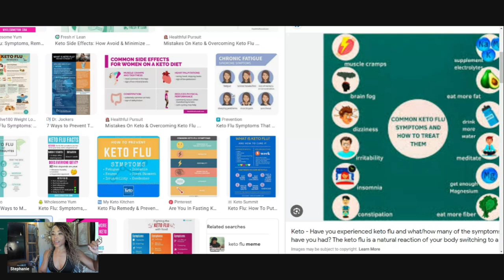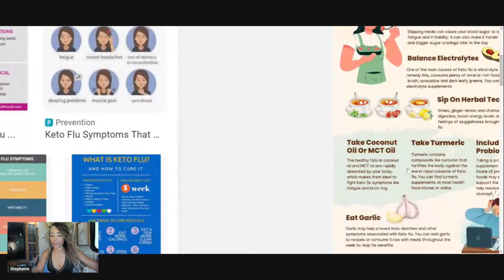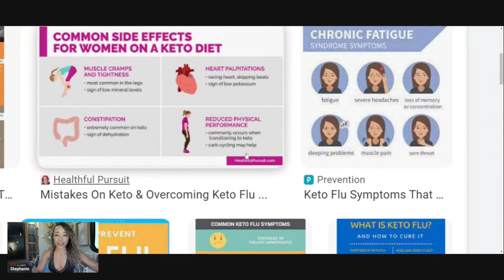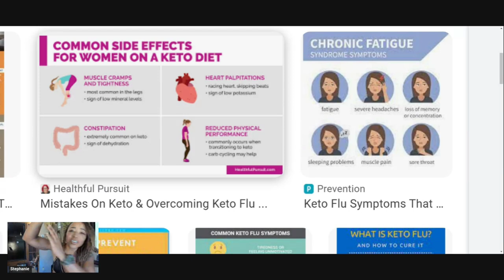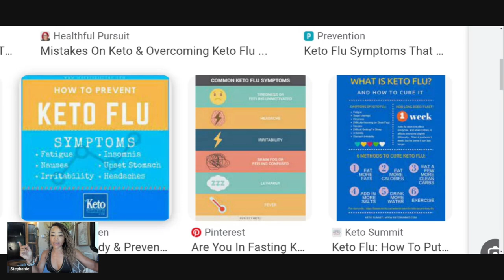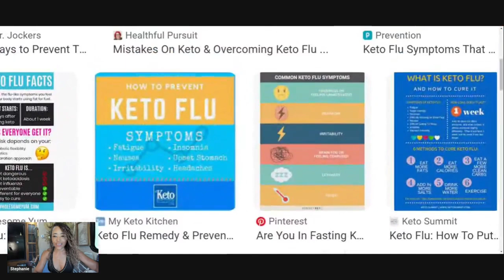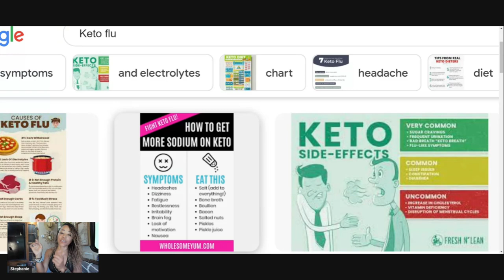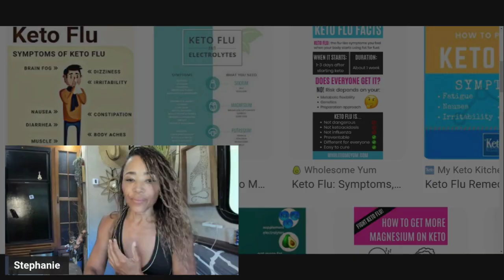From Sick & Tired to Thriving: Discover the Solution on Carnivore Diets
In the video I breakdown the reality of carnivore diet and difficult things that come with it